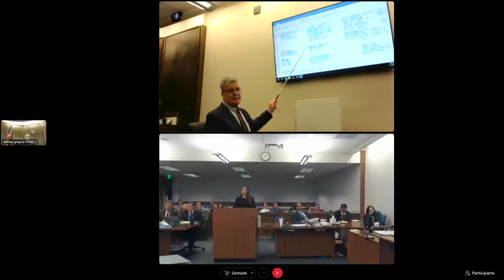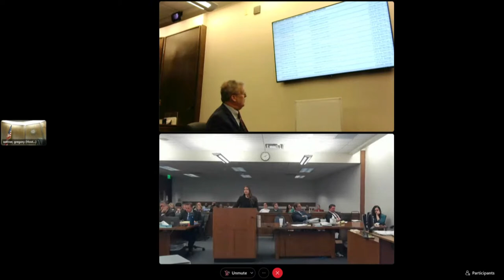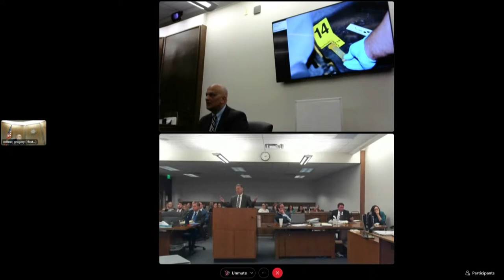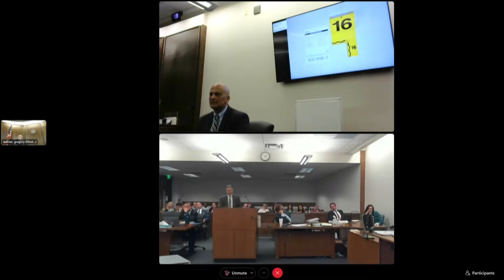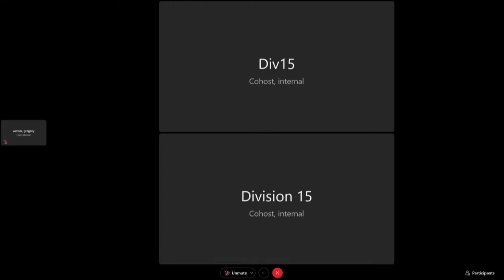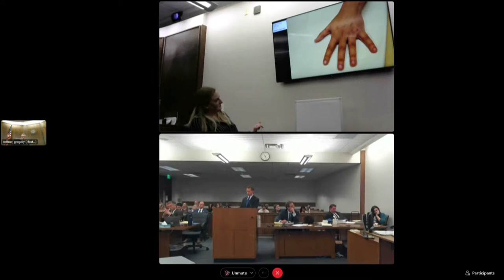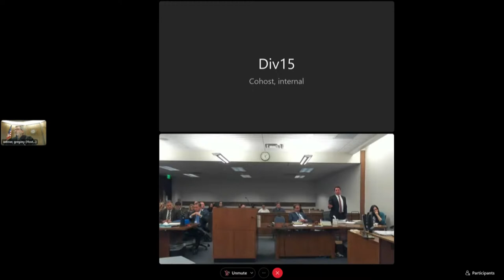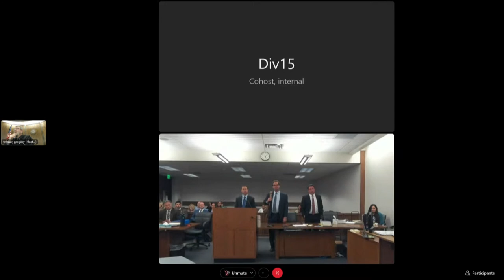Letecia Stauch trial live stream: Day 6 of testimony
Letecia Stauch is accused of killing her stepson Gannon Stauch in January 2020.

Gannon, 11, was reported missing from his Lorson Ranch neighborhood on Jan. 27, 2020, leading to a huge statewide search for the boy.

His remains were found inside a suitcase under a bridge in northwestern Florida in March 2020, about six weeks after Letecia Stauch's trip there.

An autopsy showed that Gannon had been shot and stabbed, and he appeared to have defensive wounds on his hands, according to court testimony.

9NEWS (KUSA) is located in Denver, Colorado.